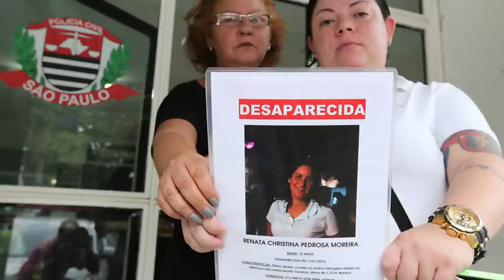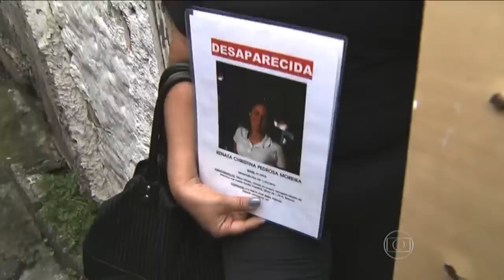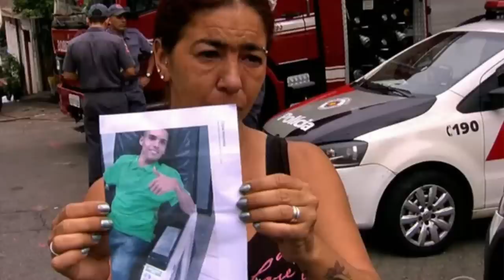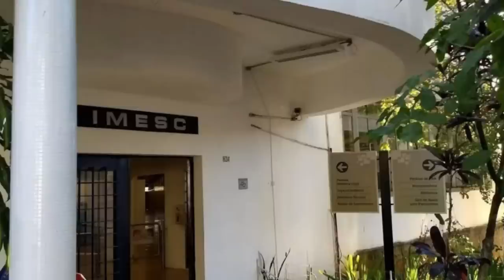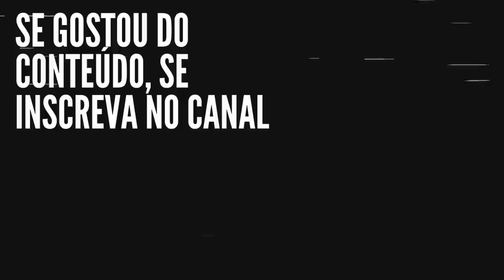O M*C*BRO CASO DO MONSTRO DA ALBA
Em setembro de 2015, o que parecia ser o desfecho de um desaparecimento, foi o início de uma descoberta macabra. Um cemitério clandestino foi encontrado em uma casa localizada na comunidade Alba, no bairro Jabaquara, zona Sul de São Paulo capital.
Um seri@l k!ller foi revelado e passou a ser chamado como "O monstro da Alba".